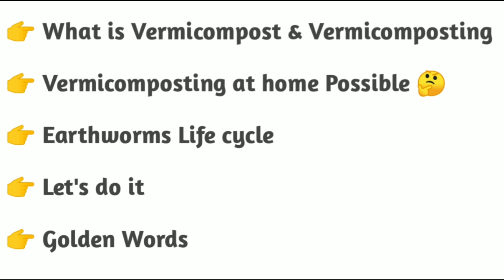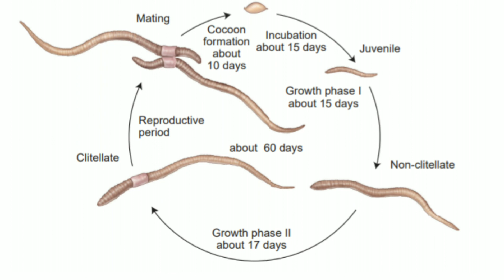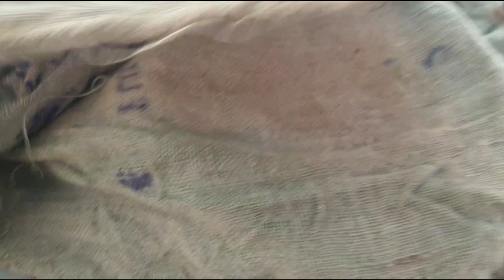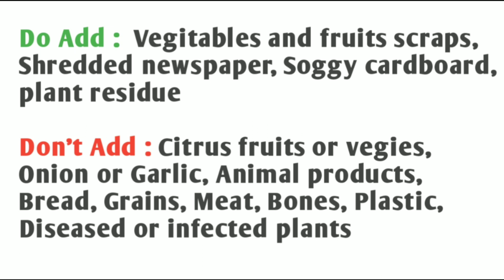Vermicompost कैसे बनाये | Vermicomposting at Home | घर पर ही Vermicompost बनाये | A to Z Information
In this video i am going to introduce all about vermicompost. After watching this video anybody can make vermicompost at home. Main moto of this video to provide a better food to plants.